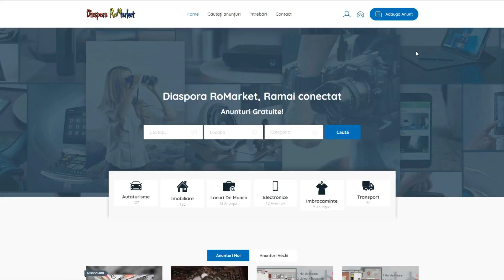Diaspora Romarket - Anunturi Gratuite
Diaspora Romarket iti ofera posibilitatea de a publica anunturi gratuite pentru orasul tau si imprejurimile sale, indiferent de tara in care te afli, Romania, Moldova, Italia, Spania, sau orice alta tara din Diaspora. Aici vei gasi usor anunturi din Londra, Berlin, Paris, New York si multe alte orase mari; vei putea intra usor in legatura cu cei care le-au publicat.